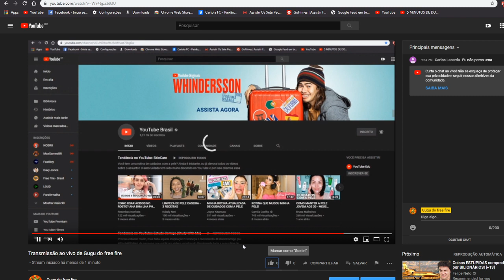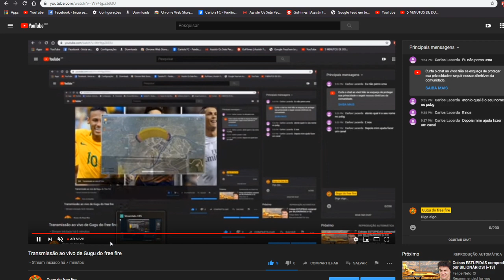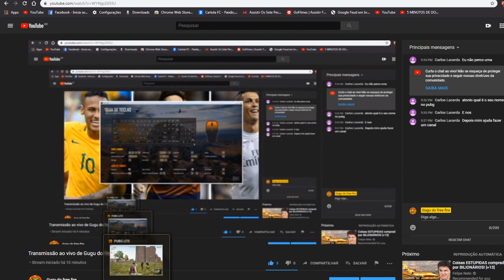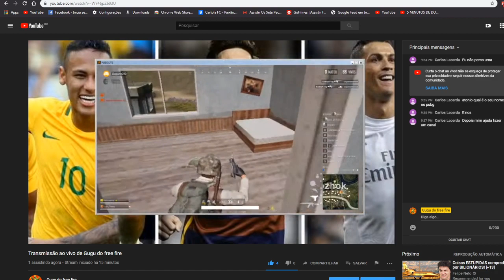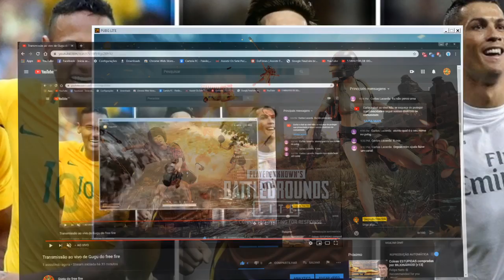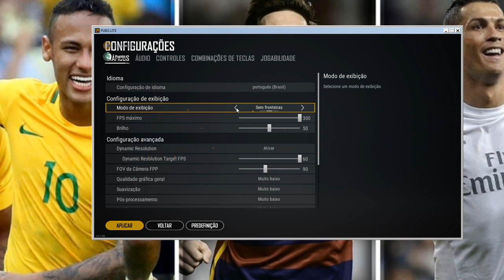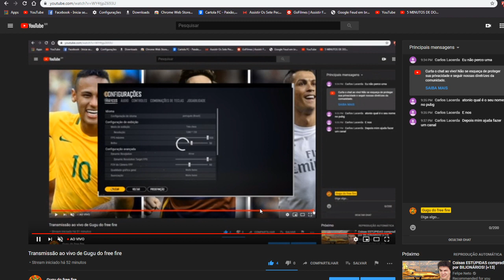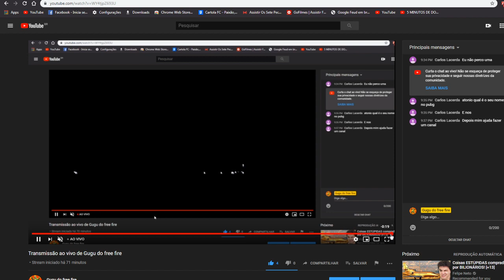Transmissão ao vivo de Gugu do free fire